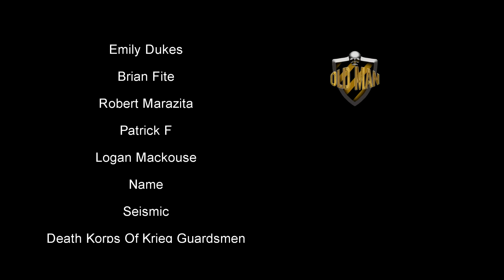True Facts Bats, The Science of The Hunt by Ze Frank - Reaction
Wishlist for New House!

Ze Frank's Links!